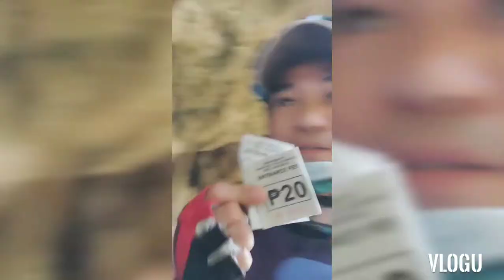LPES de Padyak @ Wawa River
bikers Galore